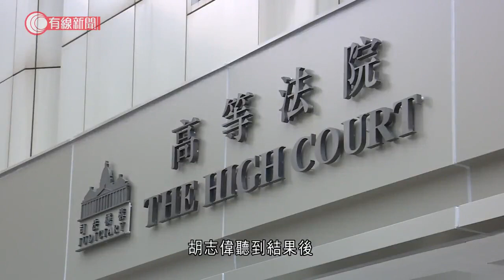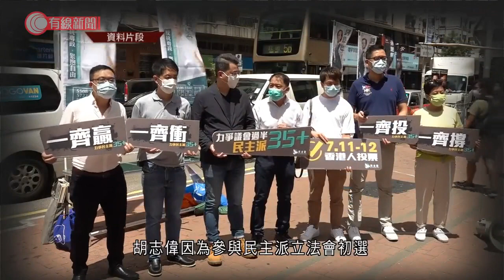高院因人道考慮准胡志偉外出奔父喪 - 20210507 - 港聞 - 有線新聞 CABLE News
【有線新聞】正還柙的民主黨前主席胡志偉，獲高等法院基於人道考慮，批准他奔父喪的申請。

胡志偉由囚車押送到高等法院。他的92歲父親上月離世，今晚在鑽石山殯儀館設靈，胡志偉較早前向懲教署申請外出參與喪禮被拒，反建議用視像方式，胡志偉批評是對父親不敬、拒絕安排。

他早上向高等法院申請保釋，國安法指定法官杜麗冰聽取陳詞後，說基於人道考慮批准他外出，胡志偉聽到結果後，在犯人欄說「感謝大家」。

據了解，胡志偉要在指定時間經指定路線出席父親的私人喪禮，只准指定人數的家人出席，期間不得與外界溝通聯絡，出席喪禮後需要返回院所。

胡志偉因為參與民主派立法會初選，被控串謀顛覆國家政權，另外因去年七一未經批准集結案，在保釋期間未有交出BNO、違反保釋條件而被還柙。

相關影片:
1. 台北警方爆醜聞 民眾質疑警黑勾結 - 20210503 - 有線中國組 - 有線新聞 CABLE News
2. 福建一男子為追求民主自由偷渡台灣被拘 - 20210503 - 有線中國組 - 有線新聞 CABLE News
3. 巨犬雪撬因護食一掌打暈貴婦 Eric Ko出手瞬間糾正惡意嗚叫問題 一條零食令狗狗學識尊重主人【煉狗術師S1 EP8-1】